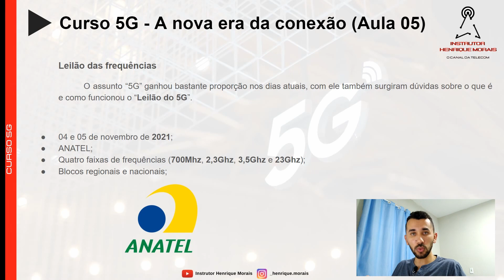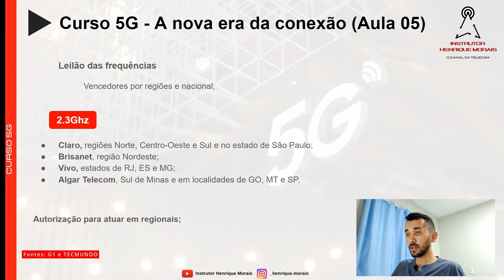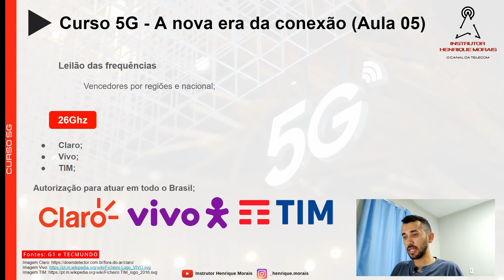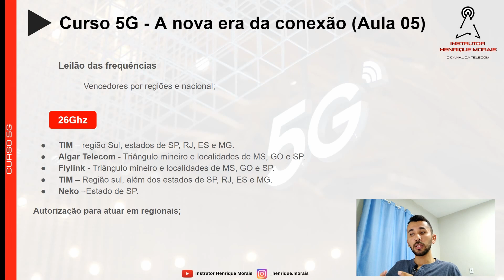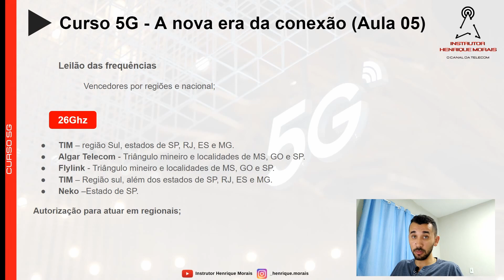Leilão do 5G - Veja quais operadoras irão te entregar o sinal (Aula 05)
No vídeo de hoje veremos o que foi o Leilão do 5G e quais operadoras ficaram responsáveis por entregar o sinal em suas respectivas regiões.

Referências

SITE, G1. Termina o leilão do 5G; veja as vencedoras: Saiba quais empresas conquistaram lotes no leilão feito pela Anatel que começou nesta quinta e continua nesta sexta. Primeiro dia movimentou cerca de R$ 7,1 bilhões.. [S. l.], 4 nov. 2021. Acesso em: 30 jan. 2023.

BR, GOV. Leilão de Espectro 5G: Acompanhe o andamento do maior leilão de radiofrequências da história do Brasil.. [S. l.], 13 jan. 2022. Acesso em: 30 jan. 2023.

PALMEIRA, Carlos. Leilão do 5G: confira as empresas vencedoras da licitação. [S. l.], 5 nov. 2021. Acesso em: 30 jan. 2023.